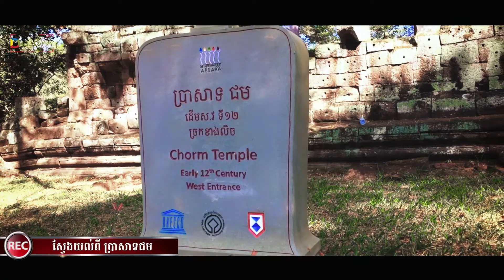ស្វែងយល់ពី ប្រាសាទជម ( ប្រាសាទ U ) | Cambodia's Temple Chorm Temple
ប្រាសាទជម ជាប្រាសាទតូចប្រាង្គទោល និងមានប្លង់ដូចគ្នានឹងប្រាសាទកោរសក់ តែតូចជាងបន្តិច ខណៈប្រាសាទនេះកសាងឡើងក្នុងរាជ្យព្រះបាទសូរ្យវរ្ម័នទី២ និងនៅបន្សល់ក្បូរក្បាច់ចម្លាក់យ៉ាងល្អវិចិត្រ ស្រដៀងទៅនឹងប្រាសាទបន្ទាយស្រីដ៏ល្បីល្បាញនោះដែរ។
ប្រាសាទស្ថិតក្នុងក្រុងអង្គរធំ ប្រាសាទជម តាំងនៅខាងកើតប្រាសាទកោរសក់បន្តិច ហើយមានកំពែងព័ទ្ធជុំវិញ ធ្វើពីថ្មភក់ មានទំហំ ៣៥ x ២៨ ម៉ែត្រ ស្ថិតនៅលើខឿនបីជាន់ខ្ពស់ផុតពីដី មានទ្វារចូលគ្រប់ទិសទាំង ៤ ជ្រកក្រោមម្លប់ព្រឹក្សាយ៉ាងត្រឈឹងត្រឈៃ។

ប្រភព: freshnewsasia
(យើងខ្ញុំសូមអភ័យទោស រាលការអានមិនត្រូវរាល់អក្ខរាវិរុទ្ធទាំងឡាយដែលកើតមានឡើងដោយអចេតនា  ) សូមអគុណ...